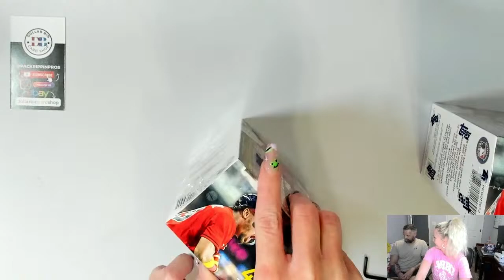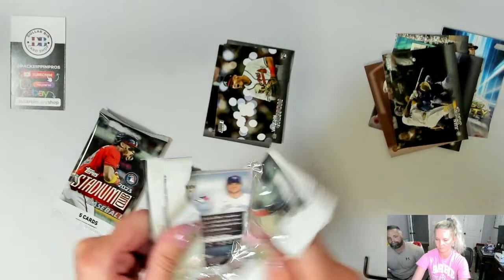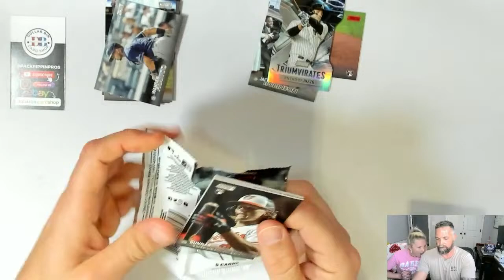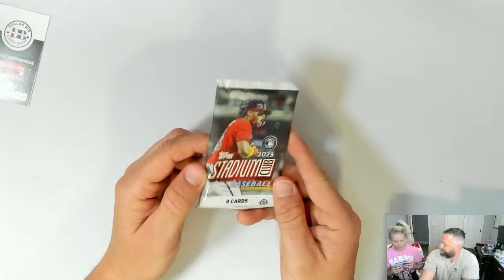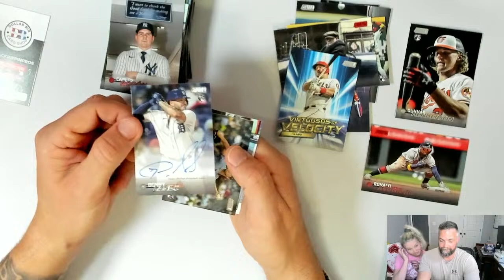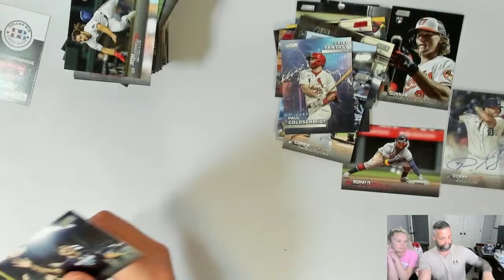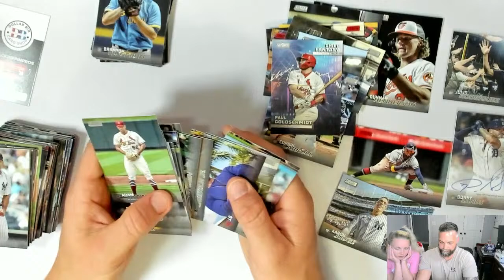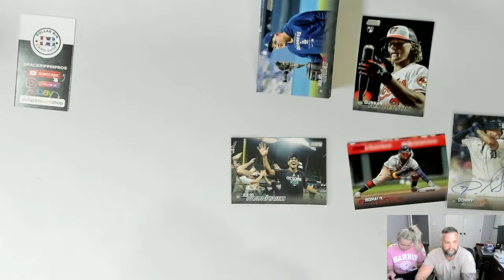2023 Stadium Club Baseball. Are 2 Blasters Better than a Hobby Box?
Dollar Bin Card Shop

Top loaders
35 pt
100 pt

Penny Sleeves